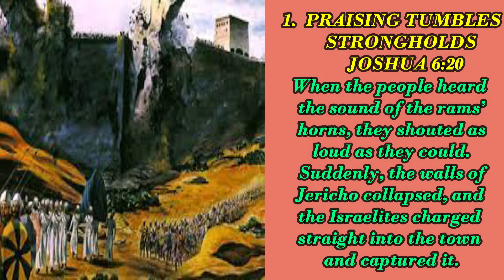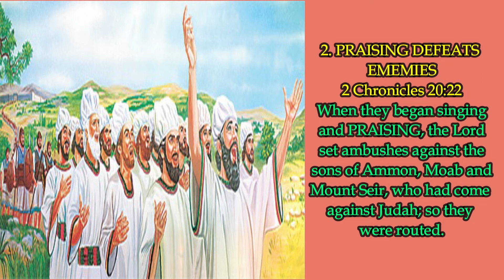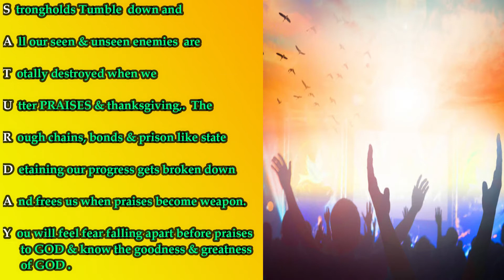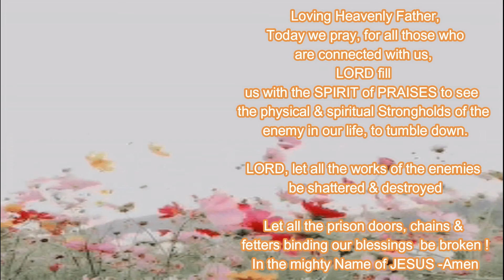POWER OF PRAISES| M 2 M # 117|Daily Meditation|01 MAY 2021| SAT|John Sudhakar & Catherine John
ACTS 10:38

Background Music: "I sing praises to Your Name Terry MacAlmon (Piano Instrumental)"